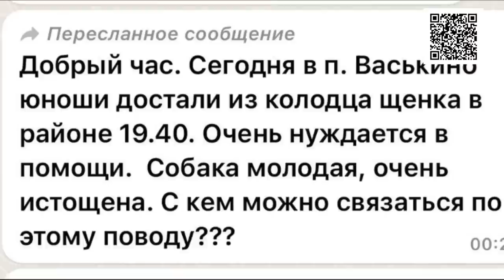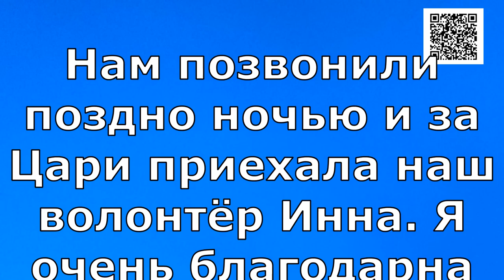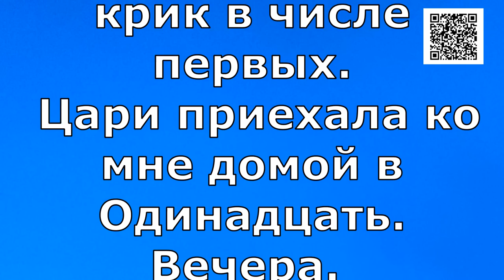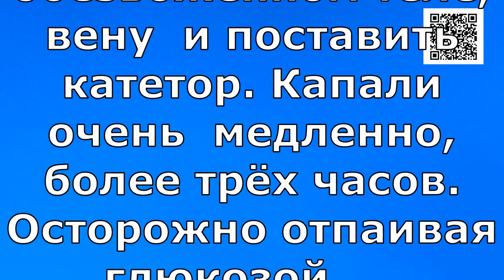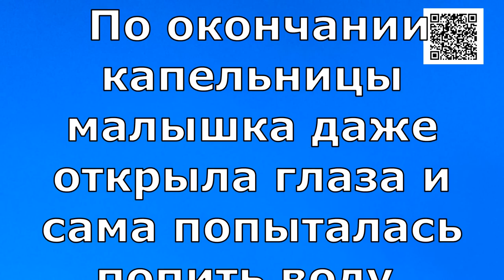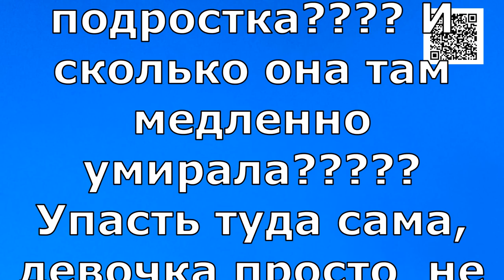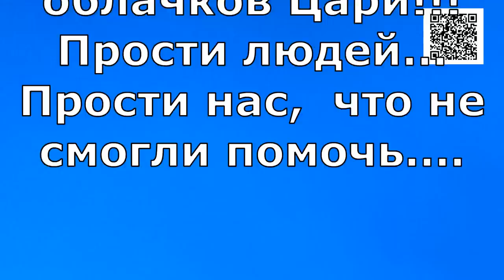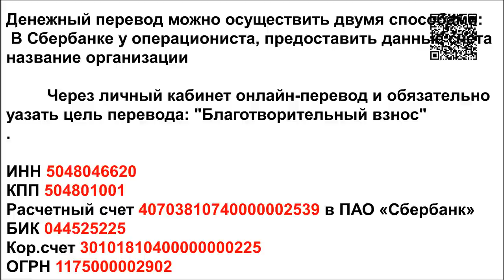Плач из колодца/Weeping from the Well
Банковские Карты:  Халва 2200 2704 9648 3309
Tinkoff: 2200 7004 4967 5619
Alfabank: 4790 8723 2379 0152

 Добрый час. Сегодня в п. Васькино юноши достали из колодца щенка в районе 19.40. Очень нуждается в помощи.  Собака молодая, очень истощена. С кем можно связаться по этому поводу???